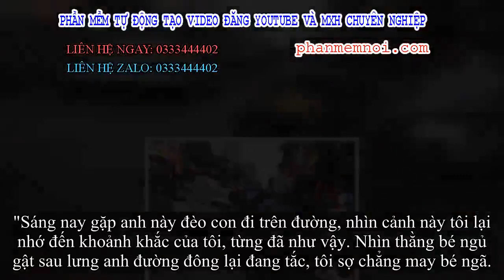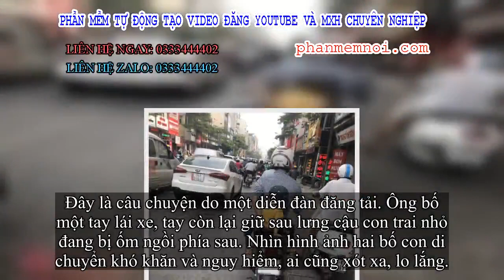✅ Ông bố đèo con đi viện và hành động của người đi đường khiến tất cả xúc động hơn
Đặt Mua  Qua ZALO 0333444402

✅"Sáng nay gặp anh này đèo con đi trên đường, nhìn cảnh này tôi lại nhớ đến khoảnh khắc của tôi, từng đã như vậy. Nhìn thằng bé ngủ gật sau lưng anh đường đông lại đang tắc, tôi sợ chẳng may bé ngã.

Vậy nên tôi đã phi xe lên gợi ý anh để bé ngồi lên phía trước chiếc xe và ôm eo anh. Anh nói với tôi: "cháu đang ốm anh đưa lên viện".
Tôi và anh giống nhau, tôi cũng ốm phải đi viện khám còn anh đưa con đi viện và chúng tôi đều đang mạnh mẽ từng ngày.
Tôi hỏi người thân đâu sao anh lại đi một mình thế này? Anh không nói gì ánh mắt đỏ hoe rồi lấy tay lau nước mắt và xin phép tôi đi tiếp. Tôi ngỏ ý muốn đi cùng để giữ đứa bé giúp anh, anh từ chối.
Vì sợ sẽ có chuyện gì đó không may xảy ra, cả đoạn đường tôi cứ đi theo anh. Mong bé khỏe anh vui và hi vọng bố con anh sẽ gặp được nhiều may mắn hơn trong cuộc sống".
Ông bố một tay lái xe, một tay giữ đèo con đi viện
Đây là câu chuyện do một diễn đàn đăng tải. Ông bố một tay lái xe, tay còn lại giữ sau lưng cậu con trai nhỏ đang bị ốm ngồi phía sau. Nhìn hình ảnh hai bố con di chuyển khó khăn và nguy hiểm, ai cũng xót xa, lo lắng.
Người đi đường chứng kiến cảnh đó đã hỏi han trò chuyện. Họ thậm chí còn muốn được cùng ông bố đưa bé đi viện với nhau. Sau đó, người đàn ông đã đi theo vì sợ bé bị ngã hay có chuyện không may gì đó. Cuộc sống, đôi khi chỉ cần một sự hỏi han, thấu hiểu như vậy cũng đủ để người ta phải xuýt xoa, cảm thấy ấm lòng.
Dân mạng đã đưa ra nhiều bình luận sau khi đọc xong bài viết. Nhiều người cho rằng, đôi khi vì hoàn cảnh mà người ta phải mạo hiểm. Tuy nhiên việc đứa bé đang ốm mà để ngồi sau xe máy cũng thật nguy hiểm.